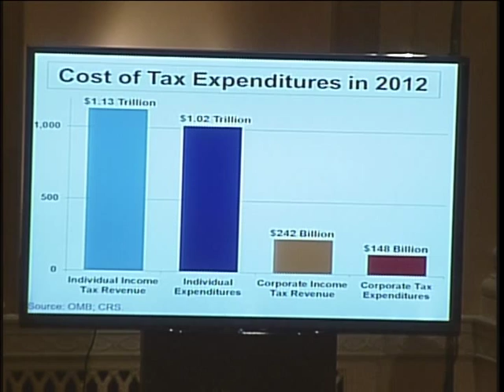2013-013 Meeting of the Committee of Conference on the Budget (S. Con. Res. 8) [ID: 101537]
Recorded: Wednesday, November 13, 2013.
Meeting of the Committee of Conference on the Fiscal Year 2014 Concurrent Resolution on the Budget (S. Con. Res. 8).
Before the conferees’ discussion, Congressional Budget Office director Doug Elmendorf will brief the conferees on CBO’s budget and economic outlook, and answer questions.